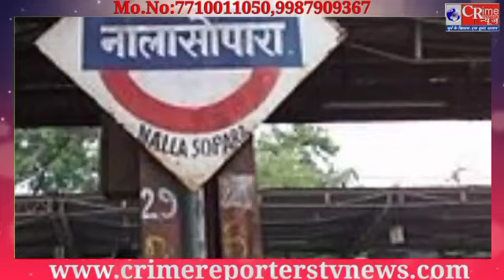Nalasopara पुलिस ने लोगो को लौटाये चोरी व खोये हुए 10 लाख से अधिक के मोबाईल,लोगो मे खुशी का माहौल .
Nalasopara पुलिस ने लोगो को लौटाये चोरी व खोये हुए 10 लाख से अधिक के मोबाईल,लोगो मे दौड़ी खुशी की लहर